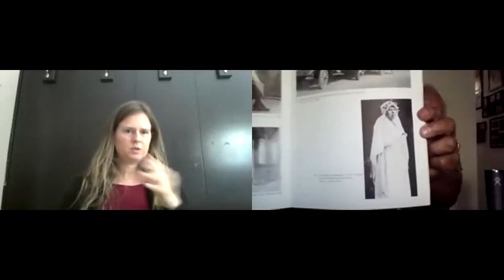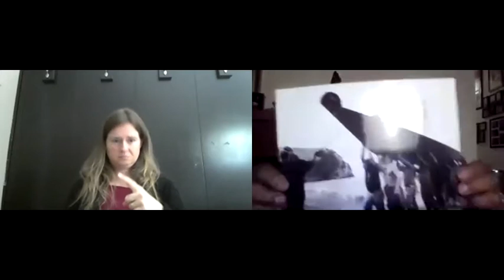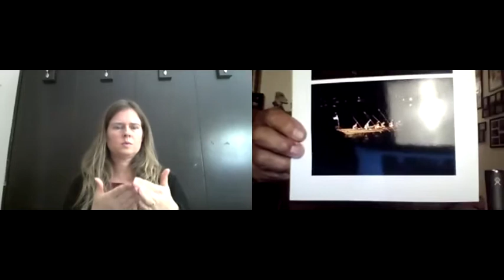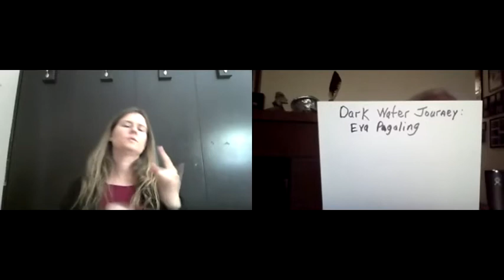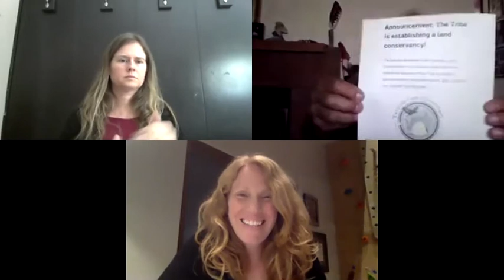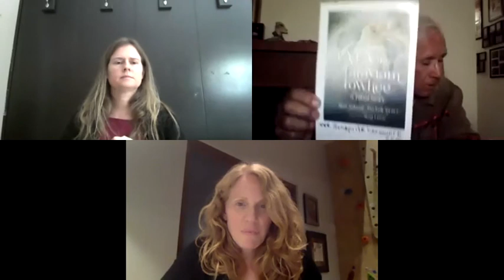Fostering Understanding in Our Community: Chumash and Tataviam Stories: Chumash Elder Alan Salazar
Fostering Understanding in Our Community: Chumash and Tataviam Stories with Chumash Elder Alan Salazar

Speaker Bio for Alan Salazar
I have worked in several different areas in my life. I have been a Native American consultant/monitor, a traditional storyteller, a spiritual adviser, a traditional paddler of Chumash canoes, a preschool teacher and a juvenile institution officer. I have also been a journeyman plaster since I was a young man and have been around construction most of my life. My family has traced our family ancestry to the Chumash and Tataviam village of Ta'apu, now known as Simi Valley and the Tataviam village of Pi'ing near Castaic, Ca. We are Ventureno Chumash and Tataviam. My ancestors were brought into the San Fernando Mission starting in 1803. And I still continue to actively protect my ancestor's village sites and tribal territories, which include the Malibu area.

I have been actively involved with several Native American groups. I am a founding member of the Kern County Native American Heritage Preservation Council and the Chumash Maritime Association. I am a member of the California Indian Advisory Council for the Santa Barbara Museum of Natural History. I have been a community advisor with the Ventura County Indian Education Consortium for over 18 years. And I am currently a member of the Environmental Review Board for the city of Malibu.

As a member of the Chumash Maritime Association, I helped build the first working traditional Chumash plank canoe in modern times and have paddled in this plank canoe for over 17 years. I have also been involved with teaching youths about Native American cultures for 20 years.
I have been involved with protecting Native American cultural sites for 20 years. I have been a consultant/monitor on sites in Ventura, LA, Santa Barbara, San Luis Obispo and Kern counties. I am one of the few consultants/monitors that has taken college classes in archaeology and has worked as a field archaeologist, to help me better understand the field. I have monitored on large pipelines covering 40 miles with numerous sites, highway widening where multiple ancient burials were found and large construction sites where you eat a lot of dust and find very few artifacts.

I have also, worked as a Juvenile Institution Officer for approximately 20 years at Juvenile Facilities in Santa Barbara and Bakersfield, Ca. At the Juvenile centers, besides supervising young people, I dealt with people in difficult situations on a daily basis. Counseling at-risk youth was a large part of my job. Motivating and inspiring troubled youth is something I have strived to do most of my adult life.

Even today it is not easy being a proud California Native American. Misinformation about my tribes is still out there. And we have many obstacles still to overcome. But, I was raised to be proud of my Native American heritage. I take pride in being a positive role model and a respected Elder. I pride myself on being someone that has a positive relationship with many of our Native leaders and Native peoples in California. And I take my responsibilities as an Elder very seriously.
Please register now.

This evening will feature Stories by Chumash Elder Alan Salazar.